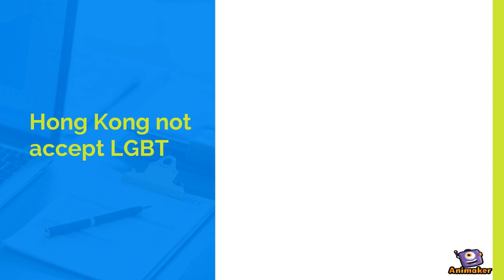Ma1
Animated Video created using Animaker dsafa